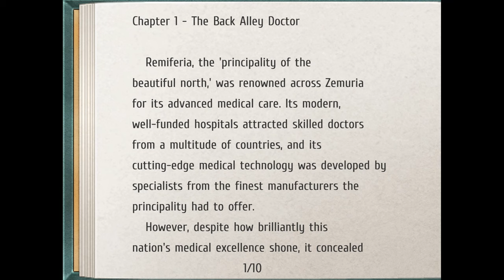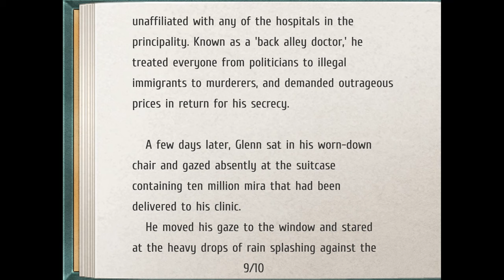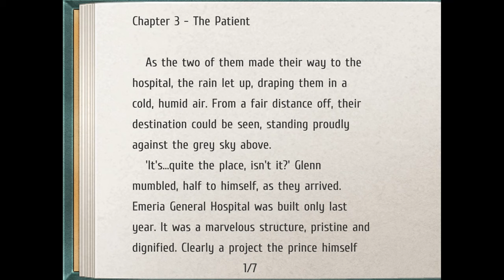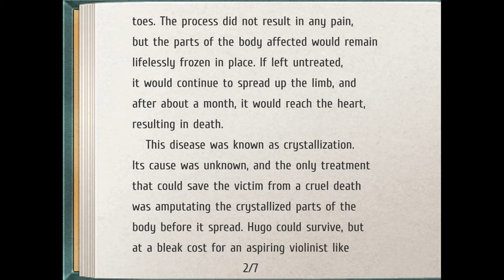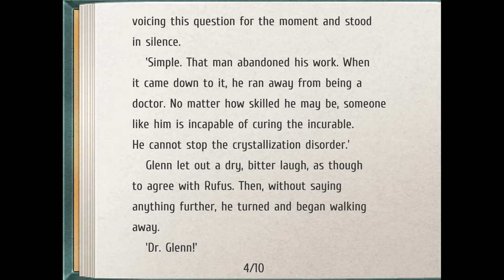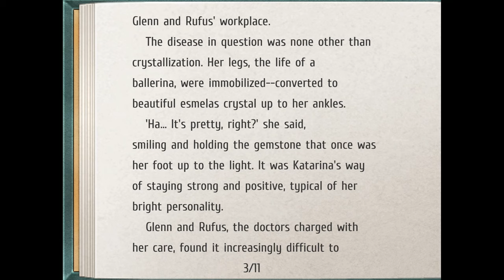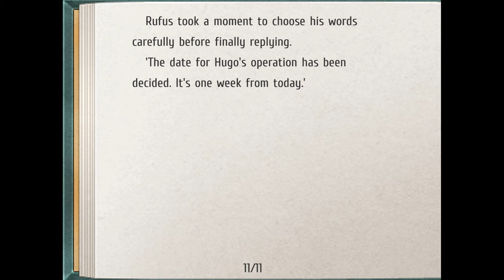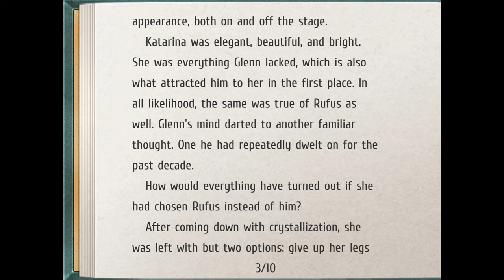Back Alley Doctor Glenn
A reading of Back Alley Doctor Glenn from the official release of The Legend of Heroes: Trails from Zero.

0:00 - Chapter 1 - The Back Alley Doctor
5:00 - Chapter 2 - The Request
8:45 - Chapter 3 - The Patient
12:05 - Chapter 4 - Crystallization
15:26 - Chapter 5 - Rufus
20:34 - Chapter 6 - Katarina
26:13 - Chapter 7 - The Clash
29:09 - Chapter 8 - Irritation
34:13 - Chapter 9 - Sherry
38:19 - Chapter 10 - Hope
42:51 - Chapter 11 - Resolve
48:20 - Chapter 12 - The Operation
53:57 - Chapter 13 - Prayer
59:19 - Finale - To Each their Own Wish